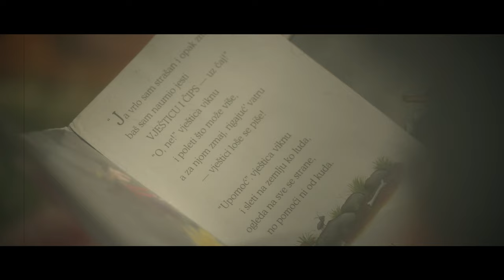Cu'fus Festival, Samobor 2022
Cu'fus 2022
Izvođači
Los Filonautas Gledališče Ane Monro Emilio The Balancer Alice in Wonderband Tricycle TraumaLoop Cirkus Cirkorama Triko cirkus teatar Mađioničar Rico Šareni svijet Sanja Prodan Jelena Kalaica Nola Rađenović- FijanLucika Mario Kovač – redatelj otvorenja festivala Zagrebački bubnjari Chillibar – Richma i Yantar La Pa Pa Crtić MeDo
Organizacijiski tim festivala
Cirkuske udruge Cirkultura i Antuntun
Video i glazba
Igor Bogdanović Roko Margeta aka Gnomad Shortest Path Production Uz podršku Zagrebačka županija, Grad Samobor, TZ Samobor POU Samobor, Muzej Samobor, Komunalac Samobor, Radio Samobor